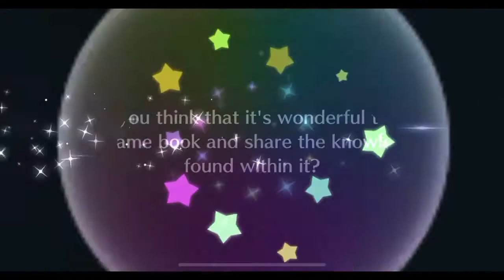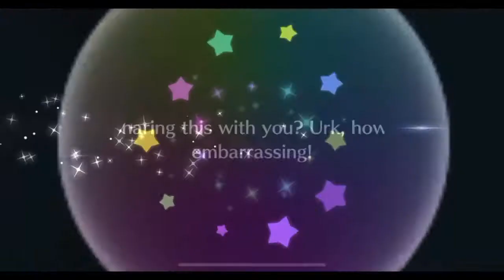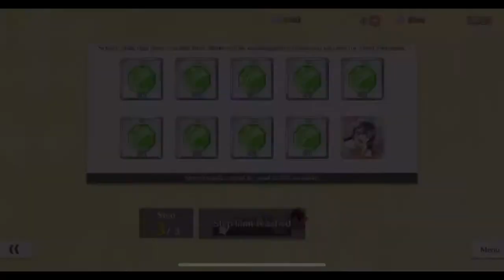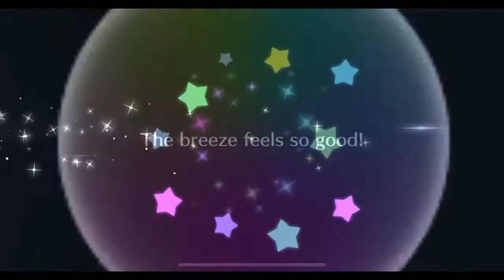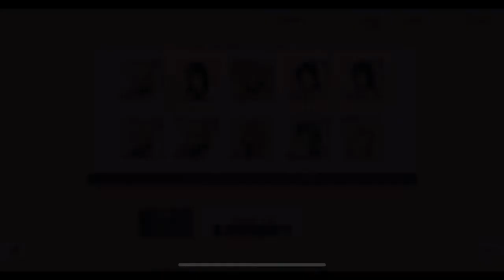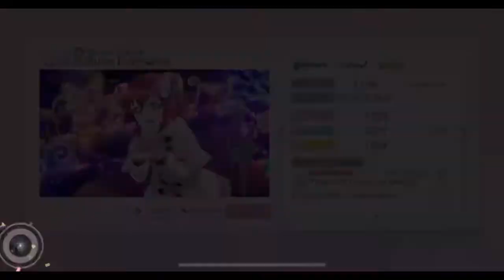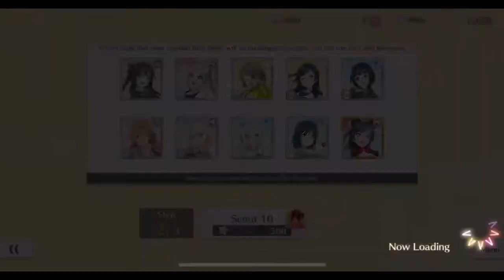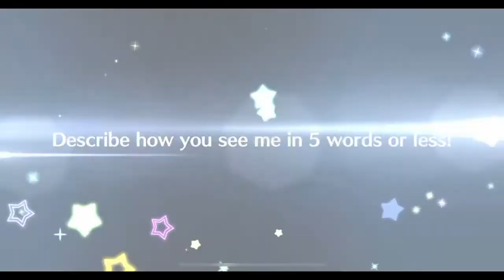SIFAS Second Anniversary Step Up Banner Scouting!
Hiii!!! Busy summer, long time no upload lol. Happy to be back!! Sorry the audio is so bad, I really need a new mic.
Can’t believe this game came out two years ago 😭